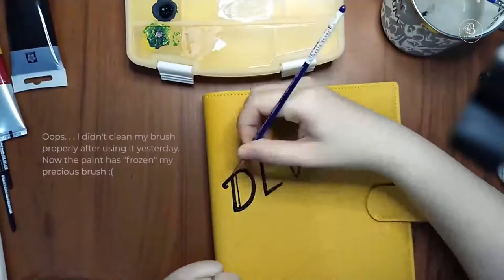How I Paint Leather Binder Cover - Bloom Studio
Hello everybody, welcome to my first video. Here I'll show you how I paint one of my client's request: leather binder cover.

I used:
Winson & Newton Galeria Acrylic
Sakura Acrylic
Winson & Newton Cotman Brush size 0000, 00, 4